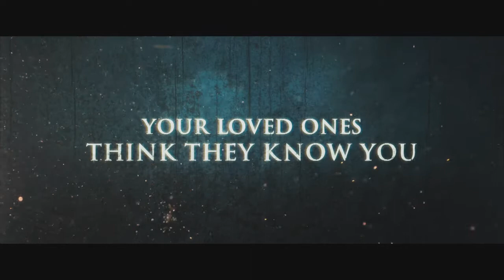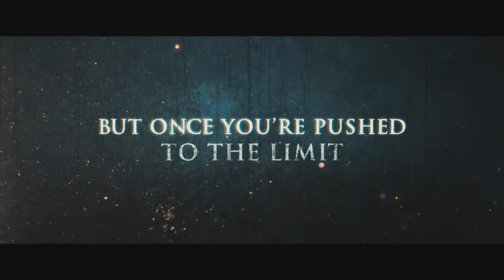STRAW DOGS Official Trailers in HD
David and Amy Sumner (James Marsden and Kate Bosworth), a Hollywood screenwriter and his actress wife, return to her small hometown in the deep South to prepare the family home for sale after her father's death.  Once there, tensions build in their marriage and old conflicts re-emerge with the locals, including Amy's ex-boyfriend Charlie (Alexander Skarsgård), leading to a violent confrontation.